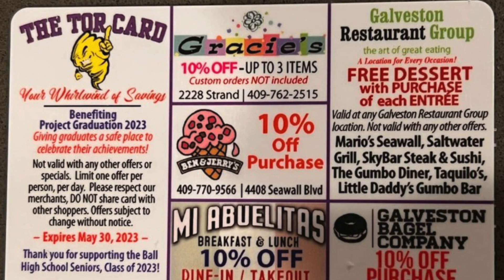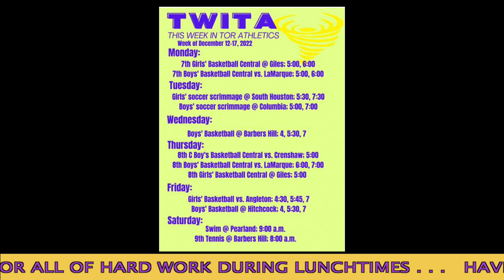Good Morning Ball High 12 15 2022